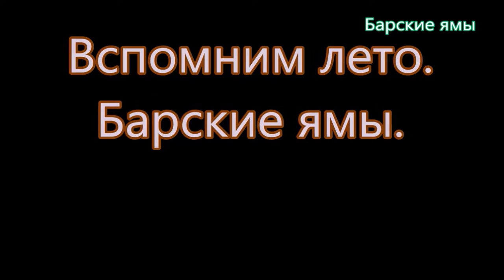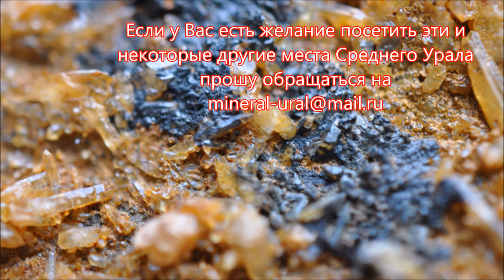Маршрут на Барские Ямы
Предлагаемый маршрут на Барские Ямы: обзорная экскурсия, поиск жил. Знакомство с минералами:: крокоит, кварц, гетит. Образцы можно увидеть на сайтах: PERELIVT, MINERALURAL.
Произведение «Маршрут на Барские Ямы » созданное автором по имени Владимир Маковецкий, публикуется на условиях лицензии Creative Commons «Attribution» («Атрибуция») 4.0 Всемирная.